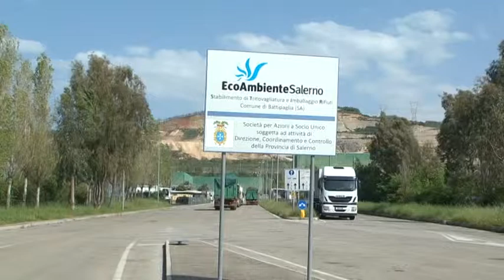LAVORI ALL'INCENERITORE DI ACERRA, DISAGI PER TUTTA LA PROVINCIA